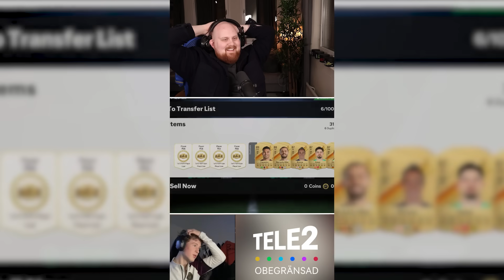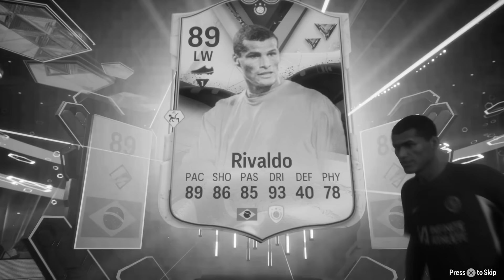Vad får man för 2000 KR under TOTY???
Videon är i betalt samarbete med Tele2 Sverige